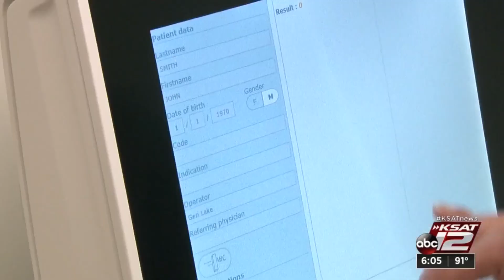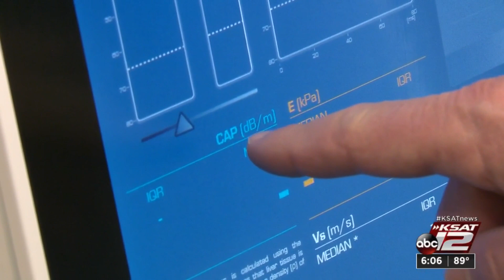San Antonio doctor developing possible first treatment for fatty liver disease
Fatty liver disease is the number one cause of liver transplantation in the United States today, and right now there’s no treatment or cure.